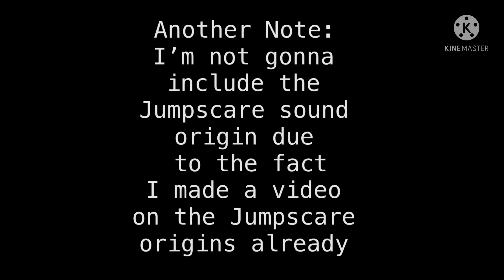FNAF 1 Original Unedited/Uncropped Sound Effects Origins (Probably Outdated)